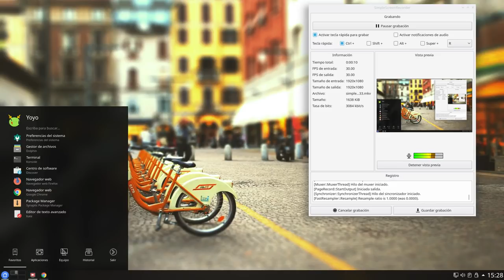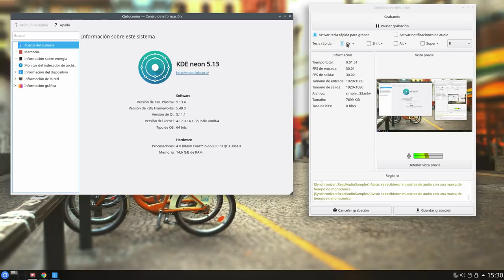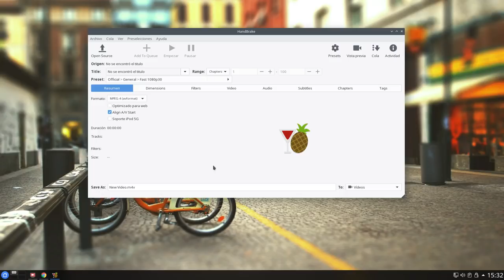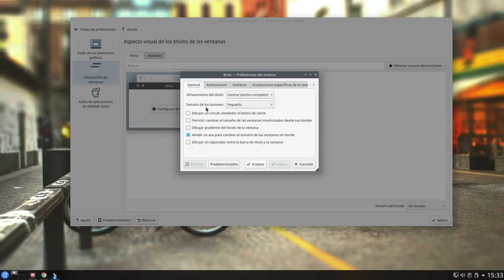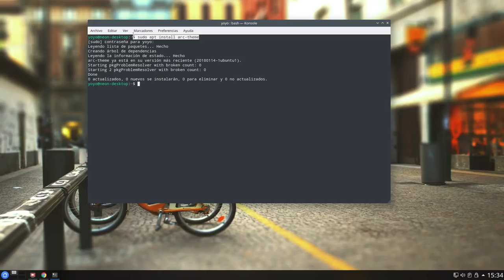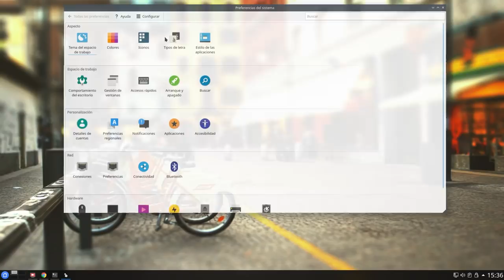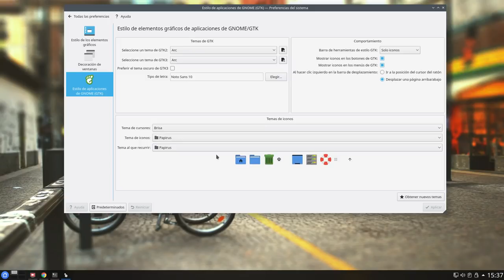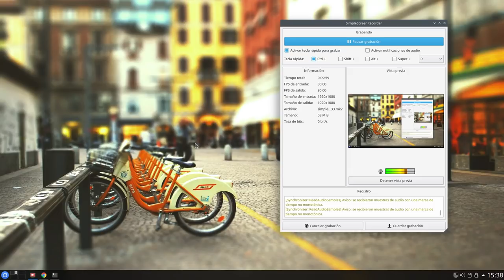Cómo visualizar correctamente aplicaciones GTK en escritorios Qt como Plasma 5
Un pequeño truco para saber como visualizar correctamente aplicaciones GKT en escritorios Qt como PLasma 5.